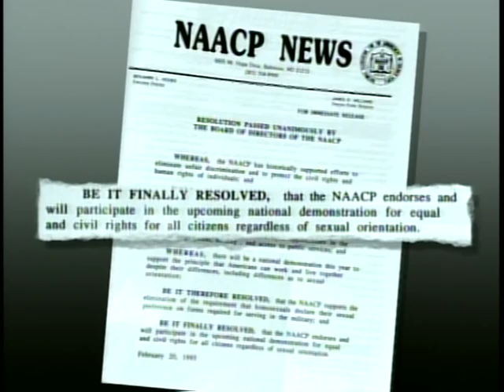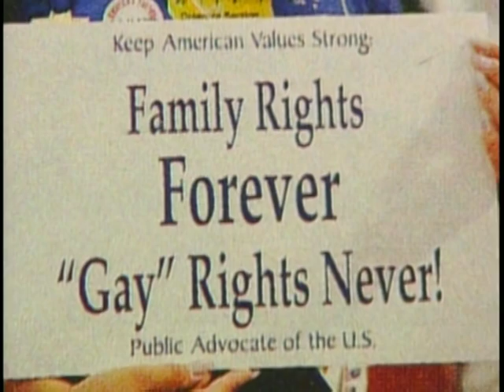ex 1993 feature film "One Nation Under God": former ex-gay Christian couple speak re equal marriage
In this unedited excerpt from the superb 1993 documentary feature One Nation Under God by Teodoro Maniaci and Francine M Rzeznick we hear gay (former ex-gay Exodus members) Michael Bussee and Gary Cooper talking about their decision to celebrate their devoted relationship 10 years earlier through a marriage ceremony which meant the world to them, but which held no legal standing. Now, almost 3 decades later, all these comments are still highly relevant - but with the great progress made in acheiving marriage equality across the USA, in New Zealand, Australia, the UK, Ireland and in many other countries. This historically valuable and highly engaging and entertaining film is distributed on DVD by First Run Features (USA), and is dedicated to the memory of Gary Cooper (1951 to 1993). Michael Bussee continues to speak out against so called "reparative therapy" ministries, such as Exodus International, which claim that homosexuality ought to be cured and that it can be cured.